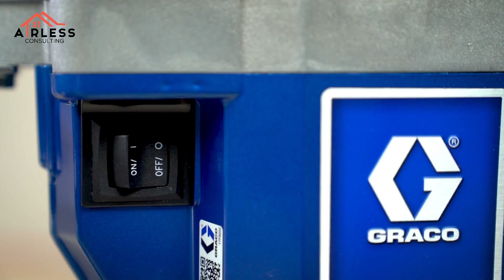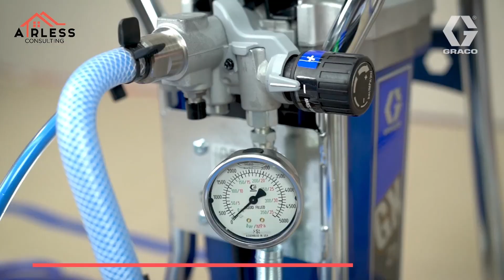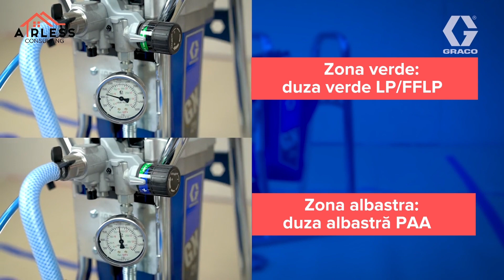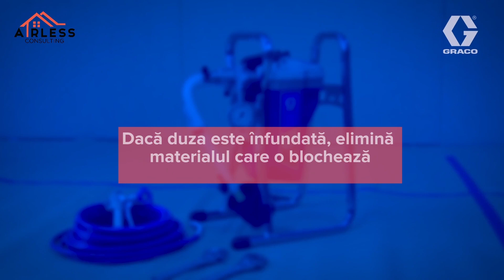Cum pot sa pulverizez cu pompa airless Graco GX 21?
Descopera in acest videoclip cum sa pulverizezi cu pompa de zugravit Graco GX 21 pe santier: corect, simplu si rapid.

Este important sa urmezi fiecare pas din acest videoclip pentru a pulveriza cu pompa airless corect. Astfel, vei obtine o pulverizare uniforma si un grad de productivitate mult mai ridicat pe santier.

Ce vei gasi in acest videoclip?
1)Cum sa conectezi piesele principale la pompa
2)Cum sa amorsezi pompa
3)Cum sa pulverizezi

Daca ai nevoie de mai multe informatii legate de pompa de vopsit Graco GX 21, suna-ne la 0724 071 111.